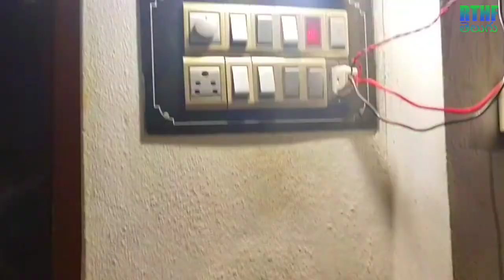How to install earthing in telugu || rthftelugu @RTHFTelugu technology